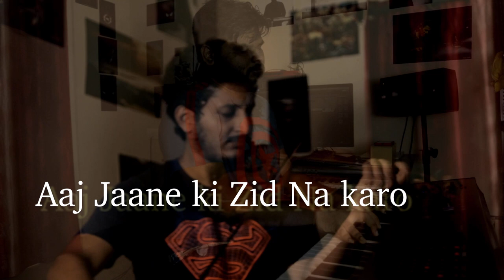Aaj Jaane Ki Zid Na Karo| Fayyaz Hashmi, Sohail Rana | Abhijit Gurjale , Joy Solomon.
AAJ JAANE KI ZID NA KARO writeen by Fayyaz Hashmi and composed by Sohail Rana .. A humble attempt to capture the essence of the song
Arranmged with some jazz elements
Violin : Abhijit Gurjale
keys:    Joy Solomon
Sarvam band
CREDITS:
Joy solomon: Piano, Arrangement, Mixing and Mastering, Video and editing.